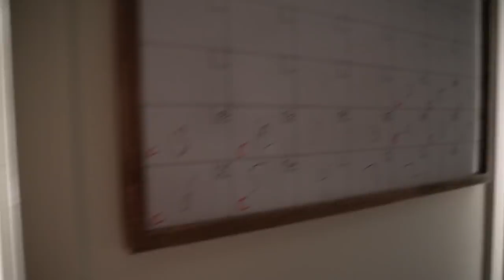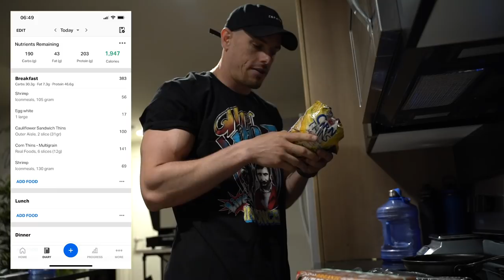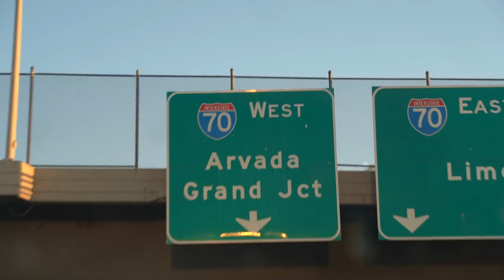16 Days Out Till My 1st Mens Physique Competition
If you're here to grab your Greens, Creatine HCl, or Probiotics...